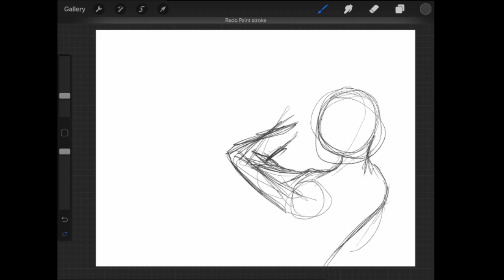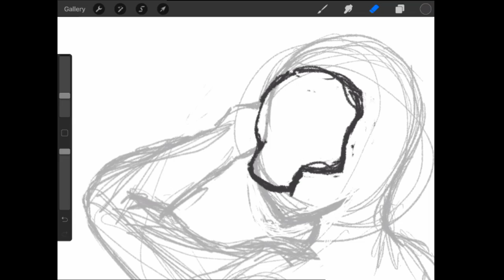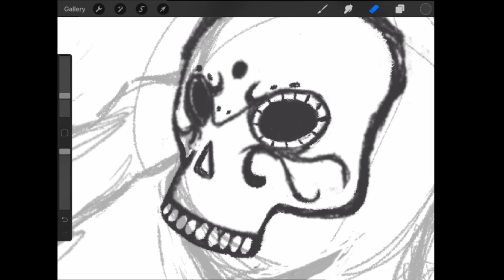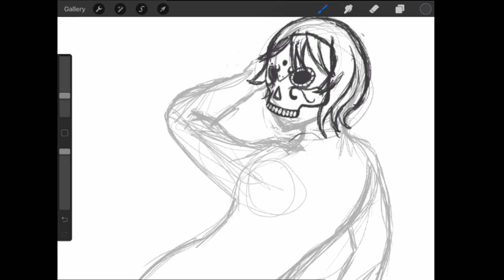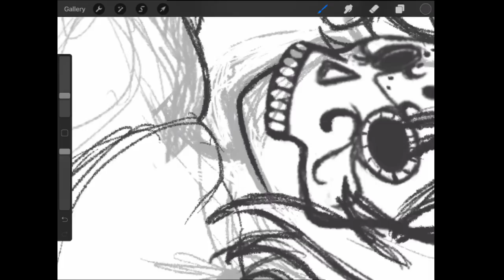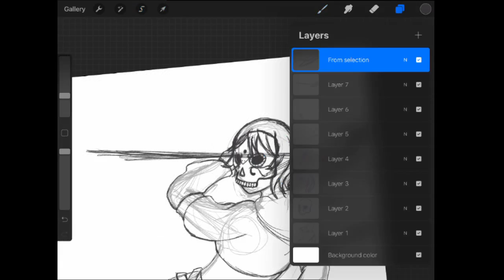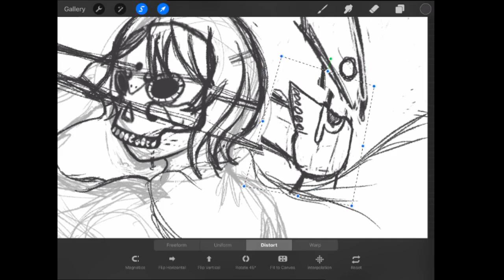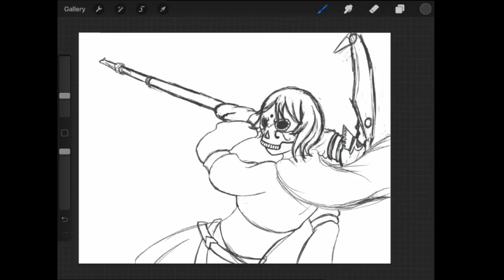The Grimm Reaper & Dead End - Our thoughts on RWBY V06E07 - E08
New volume of RWBY, new thoughts.
Heroes, Silvereyes, and bad guys. Oh my!

And the art this time is a sketch of the Grimm Reaper.

And here's links to the episodes on Roosterteeth.com.